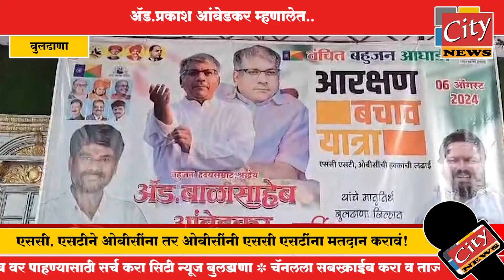ॲड.प्रकाश आंबेडकर म्हणालेत एससी, एसटीने ओबीसींना तर ओबीसींनी एससी एसटींना मतदान करावं!